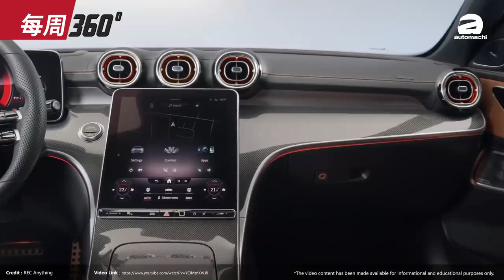2022 Toyota Avanza, Alza的双胞胎兄弟来了！（每周360）｜automachi.com 马来西亚试车频道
1.Volkswagen Golf Mk8 即将发布
2.Toyota Hilux 是我国最畅销皮卡
3.Toyota Avanza 大改款登陆泰国
4.Mercedes-Benz C-Class大改款进军东南亚
5.五菱汽车将进军我国